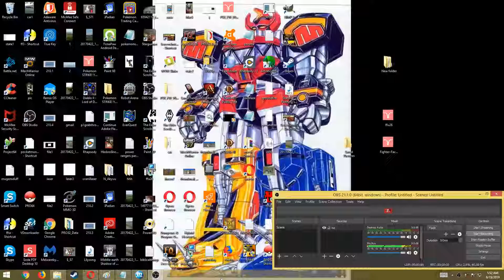ZEH ARMIEZ OF ZEH NIGHT!